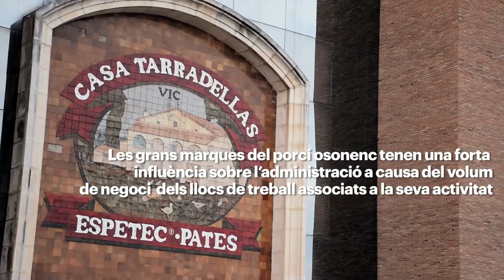Avançament: Porca misèria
Redacció: Marc Rude i Ferran Domènech
Audiovisuals: Sònia Calvó
Fotografia: Brais G. Rouco